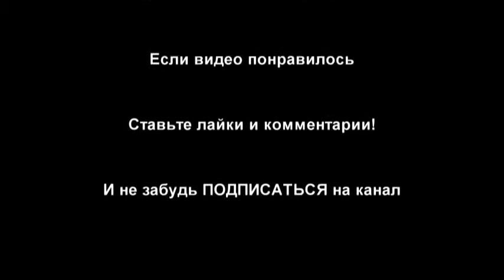Cat with squirrel fight - Кот и белка дерутся